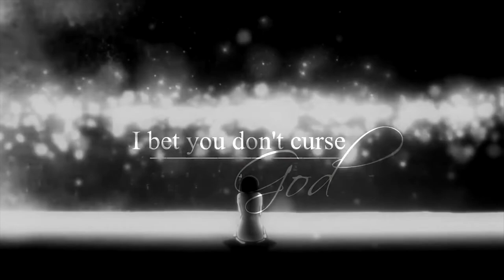💔 FREE SENSES ❤️ NOSGOV 🖤 DRUM AND BASS ❤️ TYPE BEAT PROD ME + NATIVMOON